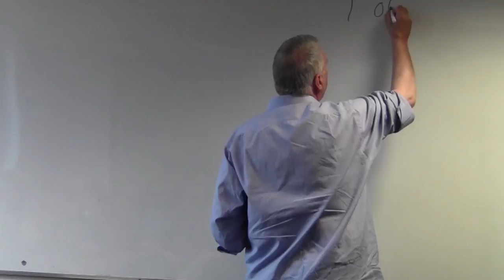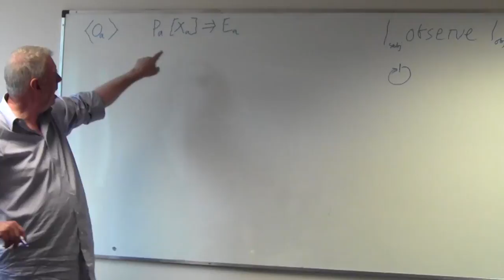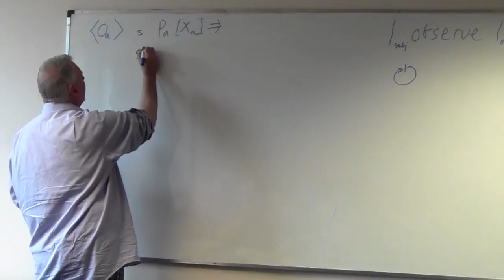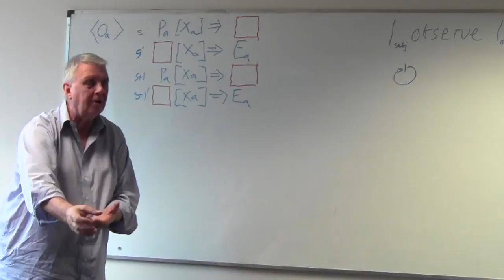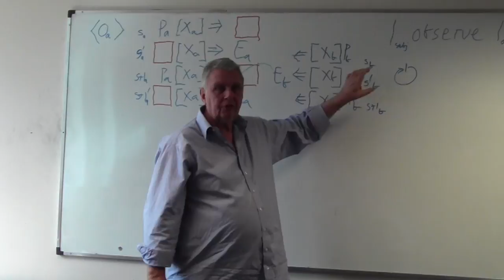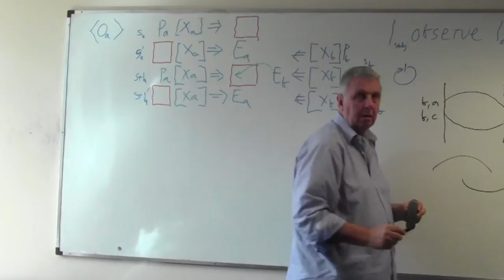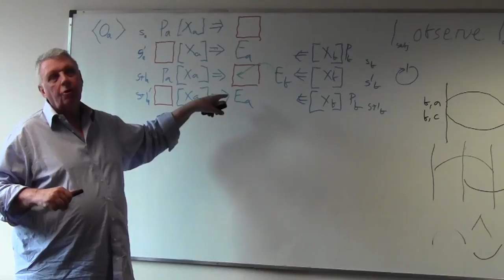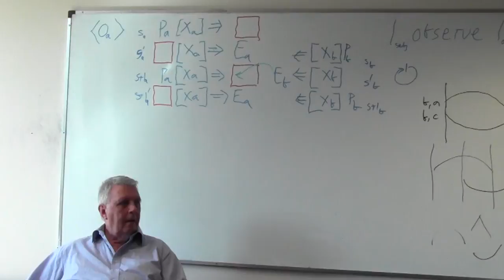An Introduction to the Theory of Objects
This is an impromptu introduction Ranulph Glanville gave during the 2013 conference of the American Society for Cybernetics in Bolton, UK on his Theory of Objects, developed first in his 1975 thesis "A Cybernetic Development of Epistemology and Observation, Applied to objects in Space and time (as Seen in Architecture)" . A collection of papers on this theory has been translated into German and published in Ranulph Glanville (author), Dirk Baecker (editor): Objekte; Berlin, Merve, 1988